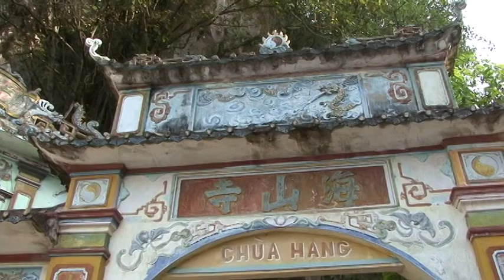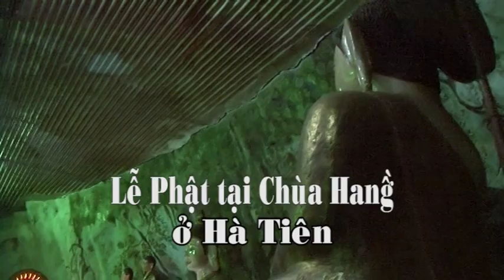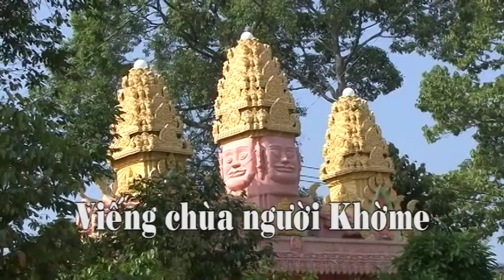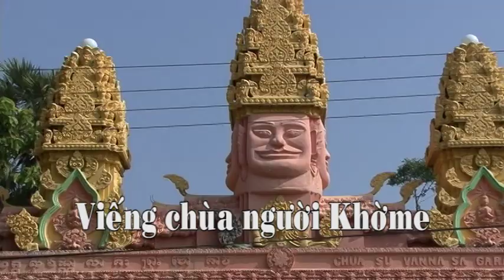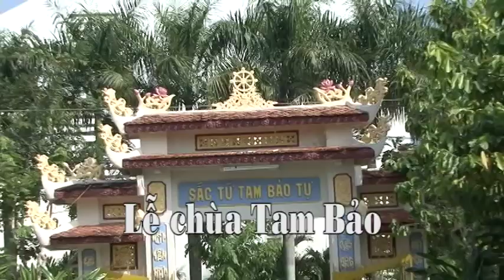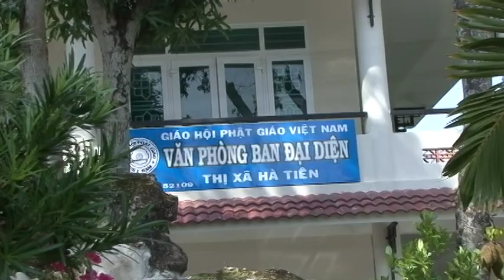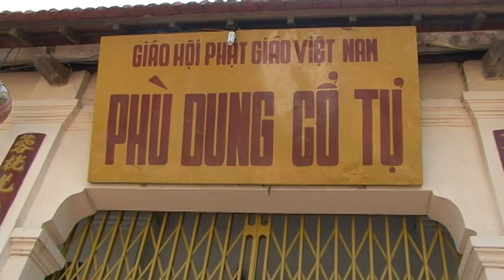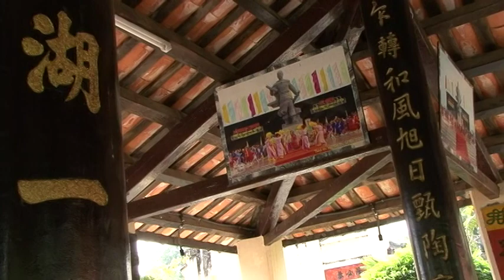KHAM PHA HANG DONG MOSO O HA TIEN